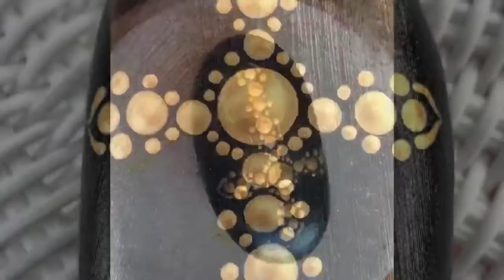Easter Cross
Easter is just around the corner! Jane designed this beautiful cross in gold to celebrate! Paint along, let’s celebrate together!